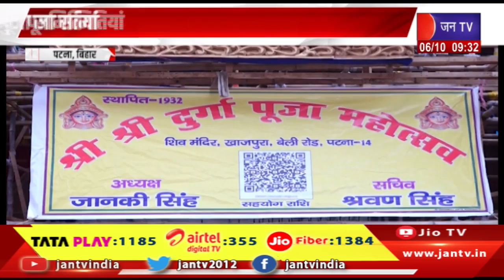Bihar- पटना में दुर्गा पूजा की तैयारियां जोरों पर, पंडालों को पूरा करने में जुटी पूजा समितियां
Watch JAN TV on :
Tata Play DTH : 1185
Airtel DTH: 355
JIO Fiber: 1384